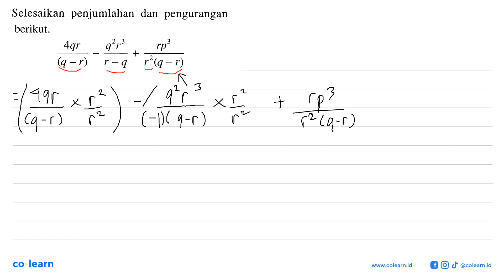Selesaikan penjumlahan dan pengurangan berikut; 4 r3 4qr rp3 = + r (q - r) (q - r) r _ q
Topik atau Materi: Operasi Pecahan Bentuk Aljabar - OPERASI DAN FAKTORISASI BENTUK ALJABAR - ALJABAR - Matematika Kelas 7 SMP - K-13 revisi

Sumber Soal: Jelajah Matematika kelas 7, K-13 revisi, VDJ 2019 , Yudhistira

00:00 : Bedah Soal
01:00 : Konsep, rumus dan pengertian Operasi Pecahan Bentuk Aljabar
01:18 : Langkah penyelesaian soal
04:46 : Jawaban akhir
05:16 : Penutup